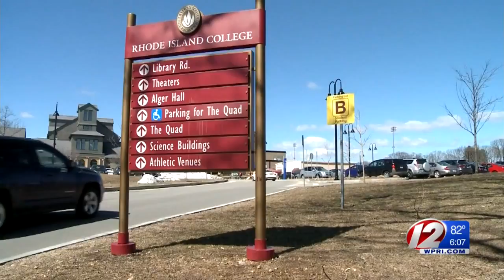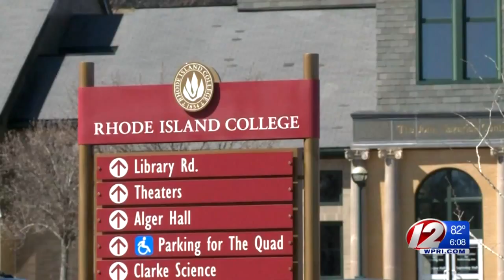RI lawmakers consider arming police at all state colleges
The proposal comes after recent school shootings like the one at a high school in Parkland, Florida that left 17 people dead.